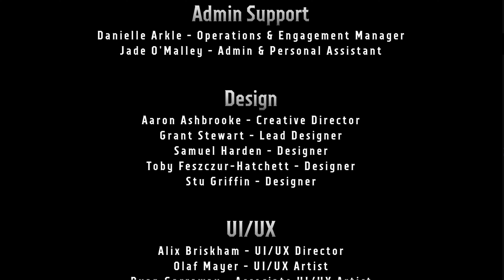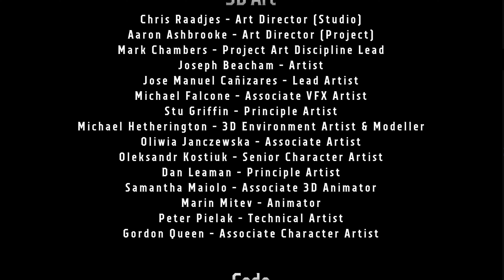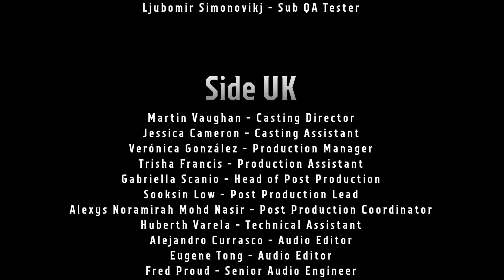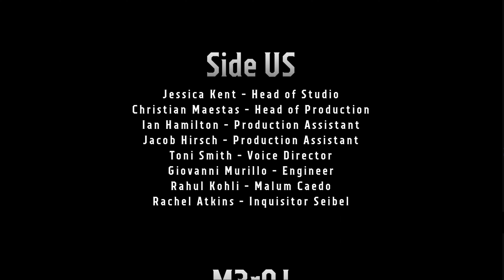For the Emperor! | Warhammer 40K Boltgun - Part 10 Finale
Damn I need a cigarette after that, and I don't even smoke lol. Well that was a kickass FPS game, hope you all enjoyed my playthrough :)